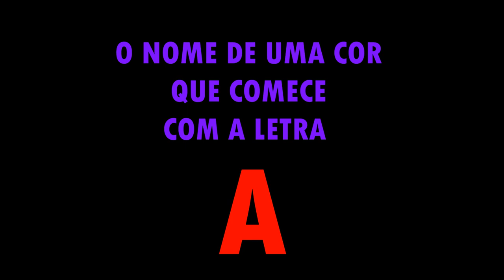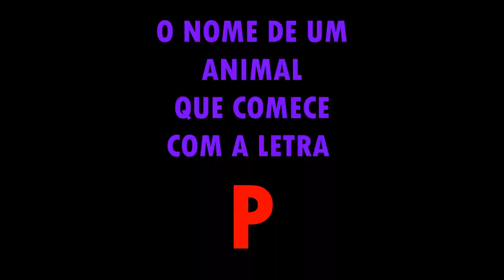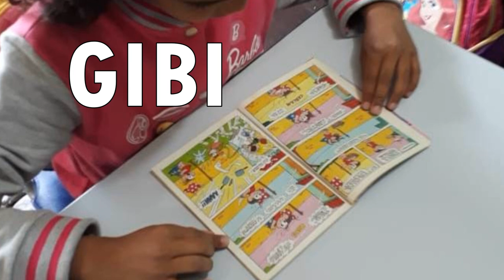Alfabetização: Com que letra começa?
Lyric vídeo trabalhando a letra inicial de nomes e cores, frutas, animais, objetos.  Baseado na canção Será que vc sabe, do CD Cantante de Marco e Lu Hailer